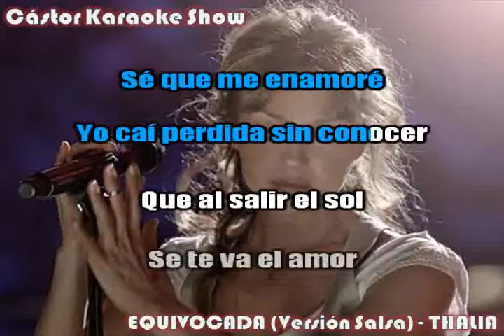equivocada version salsa thalia demo